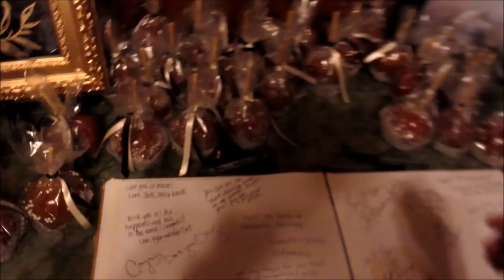Wood Wedding Weekend - Kase Face Vlogs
Gah! Such a good weekend with friends and family! Congratulations Carlie and Jackson! I love you!!!

ChapSnat: KaseyLAButler

DON'T FORGET HOW GREAT YOU ARE!